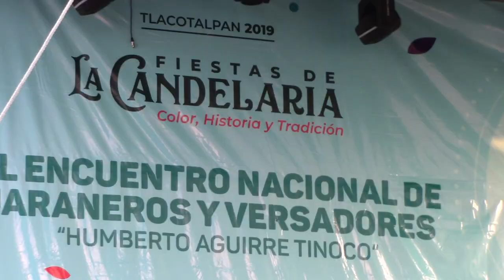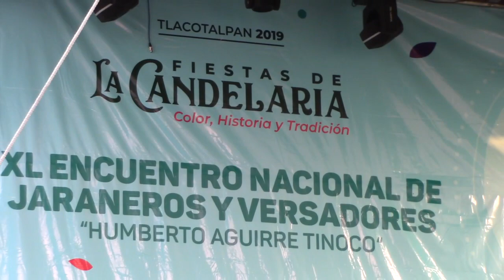Toros en Tlacotalpan 2019 Color, Historia y Tradición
Durante las fiestas de la Candelaria en la Ciudad de Tlacotalpan, Veracruz se realizá la suelta de toros, uno de los eventos mas significativos de la fiesta...Este año 2019 no podría ser la excepción...Ademas del XL Encuentro Nacional de Jaraneros y Decimistas...Una Producción de NNVERACRUZ